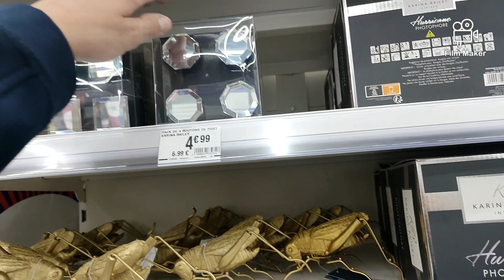BABOU B&M 🚨 DÉCORATION D'INTÉRIEUR / 20 mars 2022